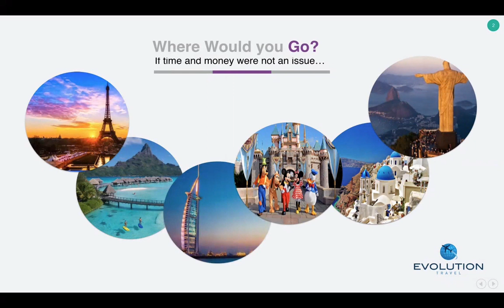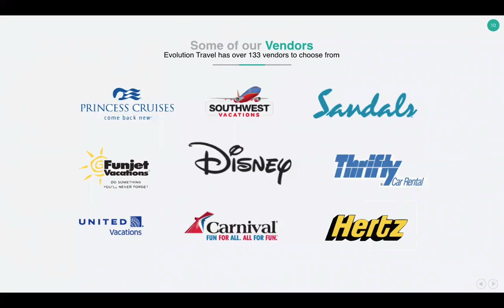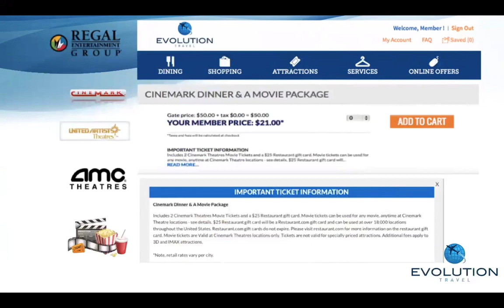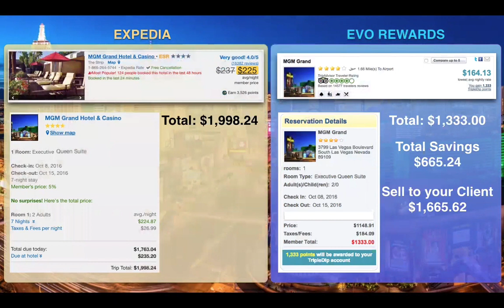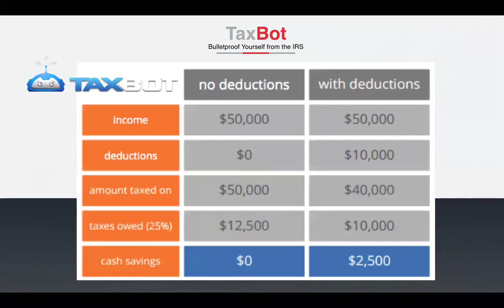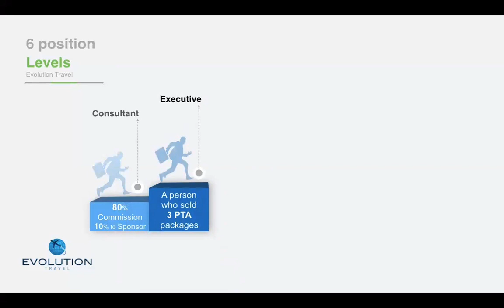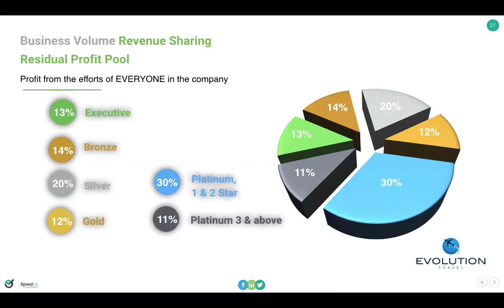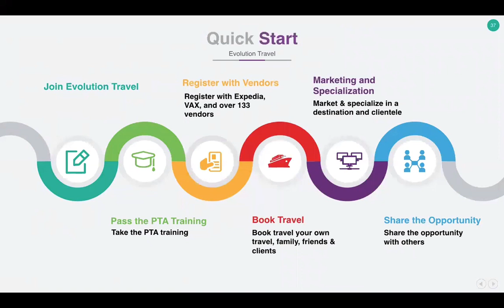Independent Travel Agent - Home Based Business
Learn to be a PROFESSIONAL TRAVEL AGENT ($299) with a PUBLICLY TRADED COMPANY

80% COMMISSION PAYOUT THE HIGHEST IN THE TRAVEL SPACE!!
10% Override on Travel commissions on anyone you sponsor in the business!!
EARN a FREE (Pay port/Tax fees) cruise by taking a test!!
Huge TAX benefits!!
Travel for less!!
Exclusive EVO Rewards program for Agents ONLY!

Get back to the person who Shared this video with you or if you found this video on your own

Or Call Directly to 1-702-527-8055

Have a Wonderful Day and let's EVOLVE Together!!

Gold Consultant & Founders Council Member,
Duane "TravelBuddy" Maclin